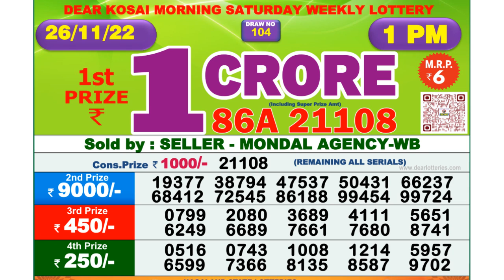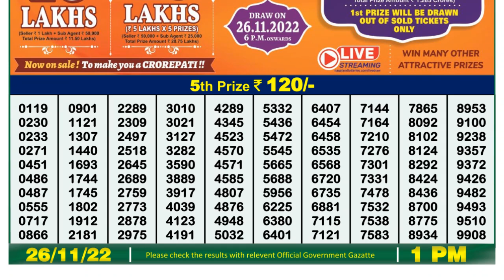🔴Dear Lottery Sambad Live 1pm today 26.11.22 Nagaland State Lottery Result